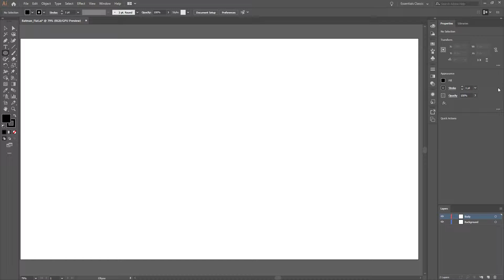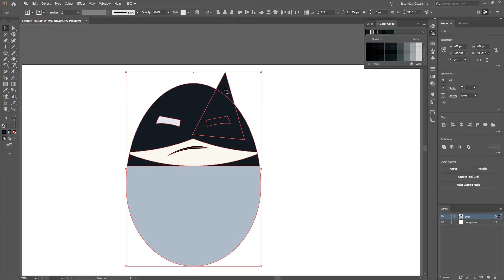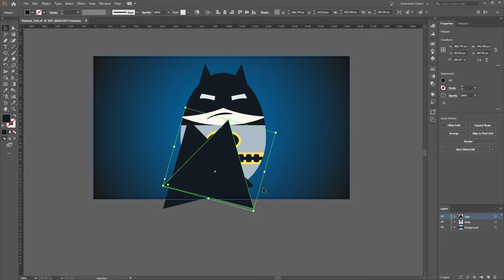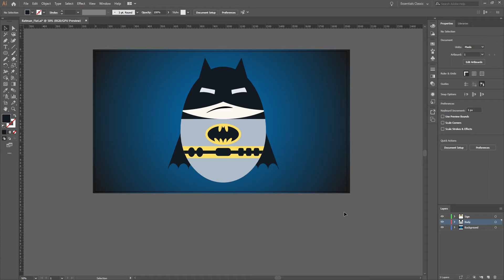Fat Batman Flat Designed In Adobe Illustrator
Batman had to fight the food lately and seems to have lost!

Websites for inspiration